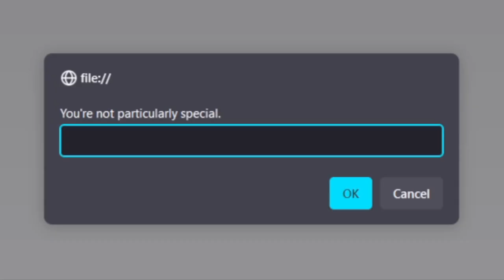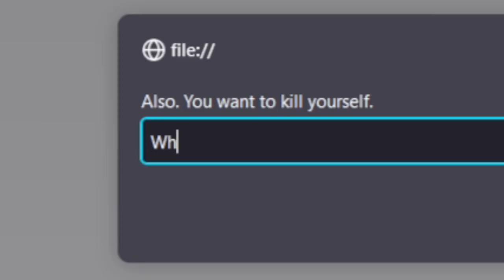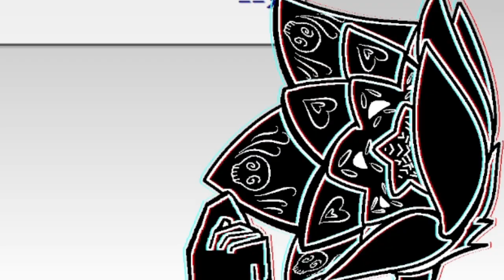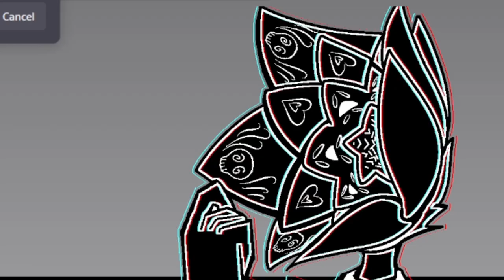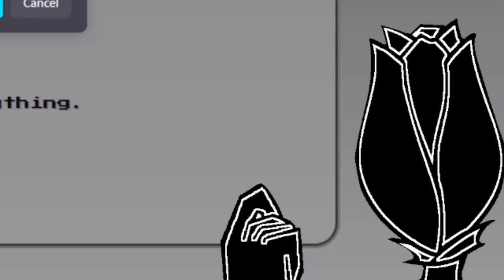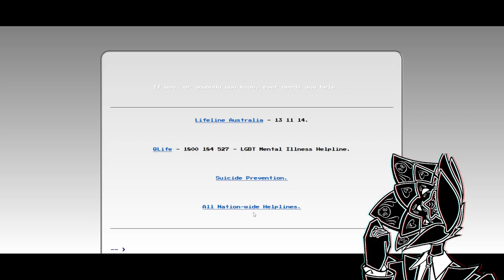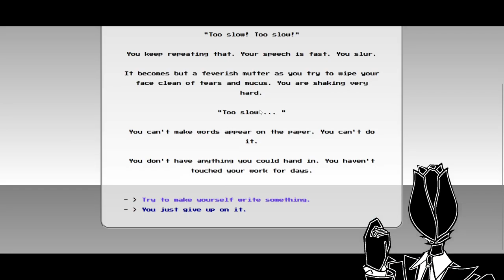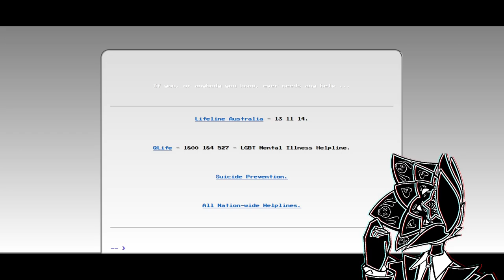Do You? | Woebegone